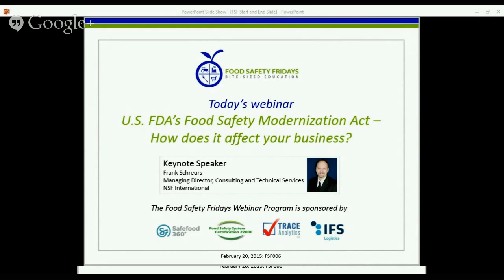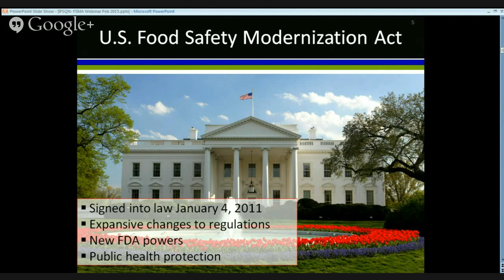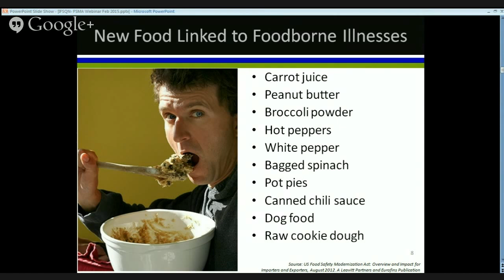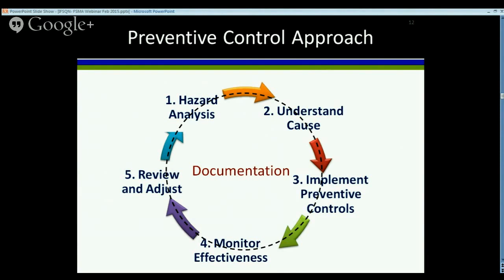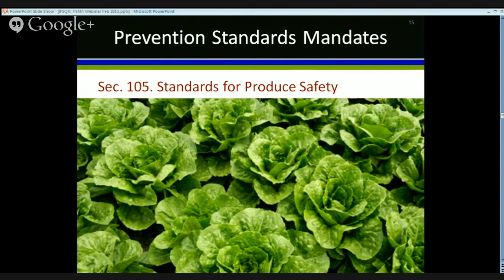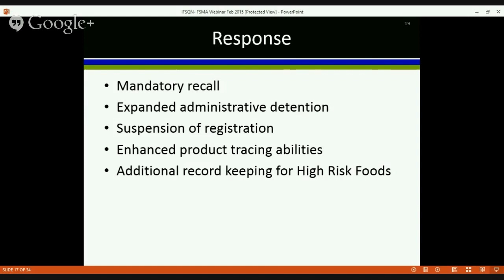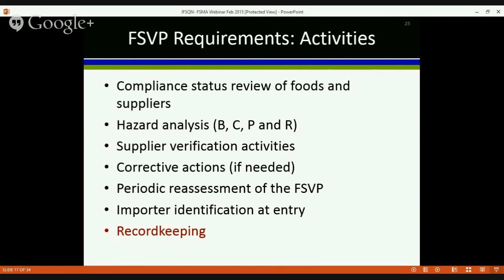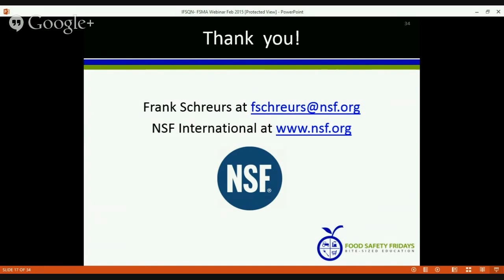U.S. FDA’s Food Safety Modernization Act - How does it affect your business?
The U.S. Food Safety Modernization Act (FSMA) represents a major reform of the food safety regulations in the United States of America (USA). What are the new regulatory requirements under FSMA? How is your organization affected by these regulations? This webinar uncovers requirements under the new regulations and shares information on how these regulations will impact the food produced, imported into and exported to USA.

Download the Presentation Slides and Certificate of Attendance from the IFSQN